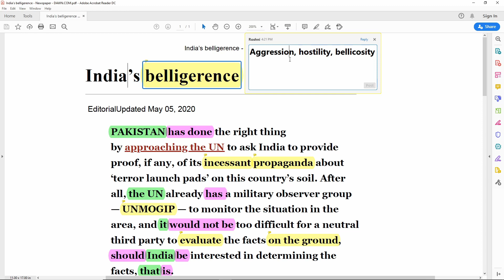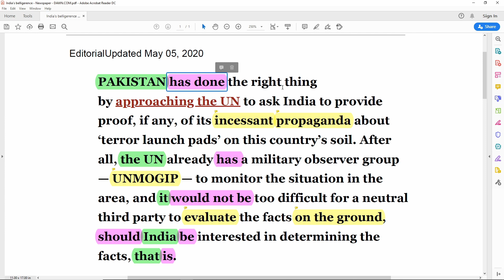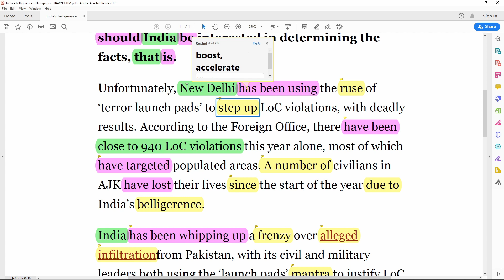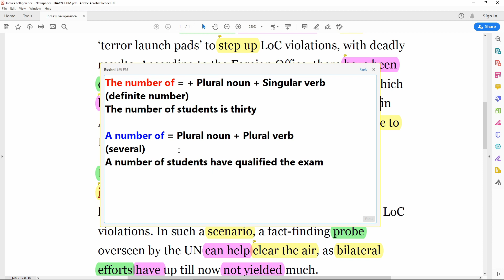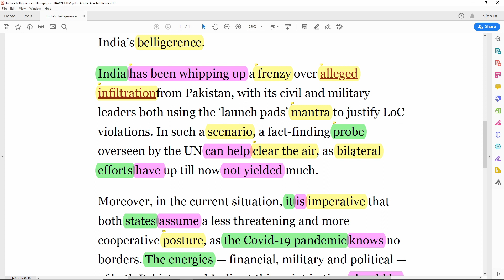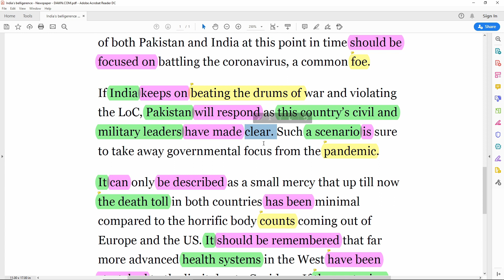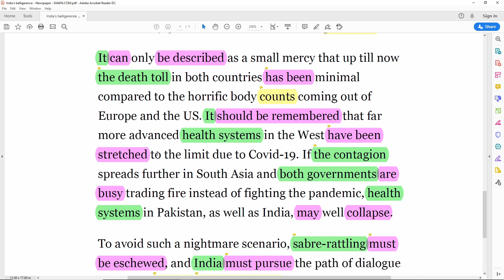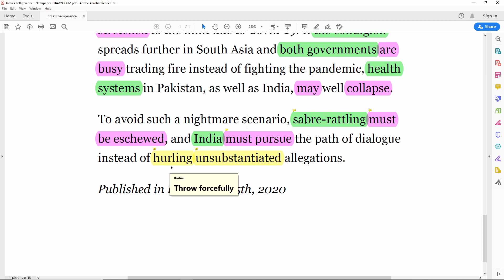Learn English language in Urdu || Dawn Editorial Analysis || 5 May 2020 || India’s belligerence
Content Covered
Read Dawn
Editorial Today